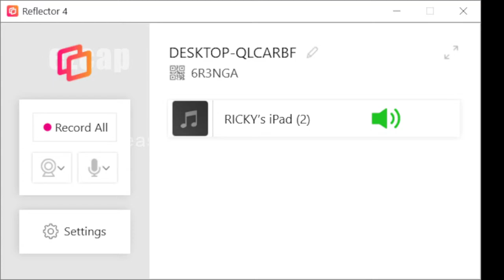LIVE | NA TOP RANKED CASTER | Glory Or Bust | Be Safe BestBerry :)